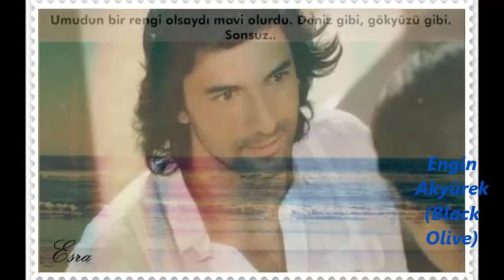ENGİN AKYÜREK (BLACK OLİVE) TWO